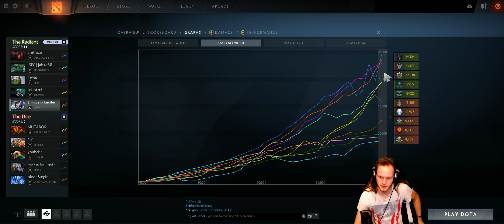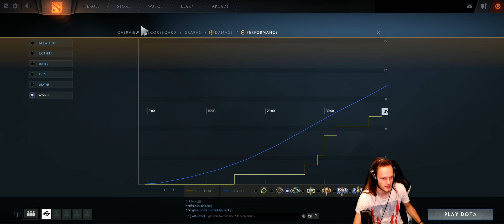Dota 2 #2541 [GER][WQHD][Facecam][Stream]